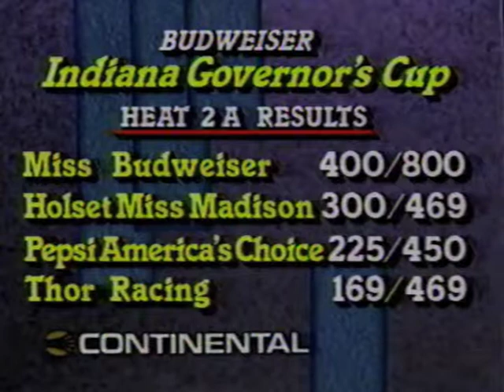1987 Madison Heat 2A